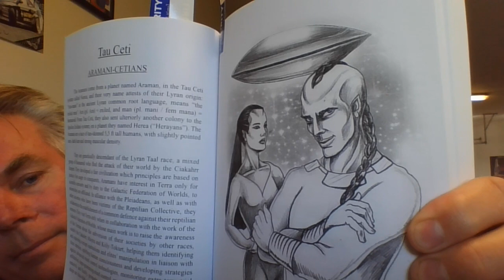Olemme sekoitus 22 tähtirodusta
Me maaplaneetan ihmset olemme sekoitus 22 eri tähtirodusta. Läpikäymäni lista perustuu Alex Collierin aineistoon. Hän on saanut tietonsa andromedalaisilta fyysisessä kontaktikssa (ei kanavointina). Mainitsemani kirja on Elena Danaan - A GIFT FROM THE STARS